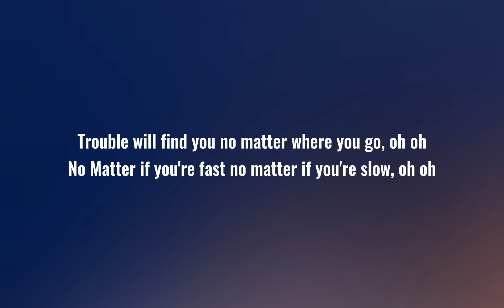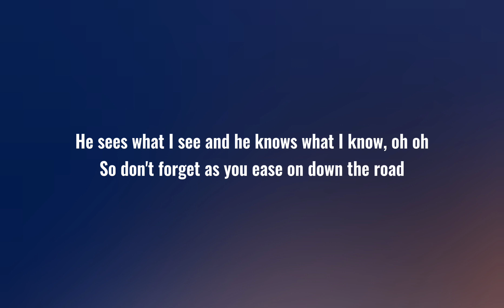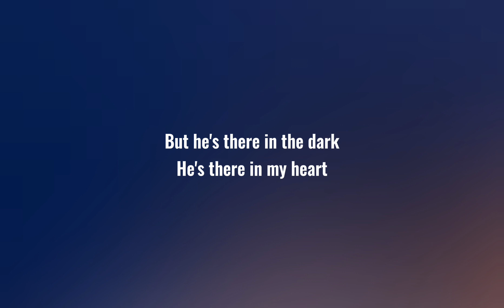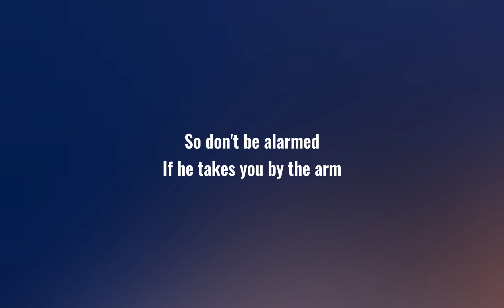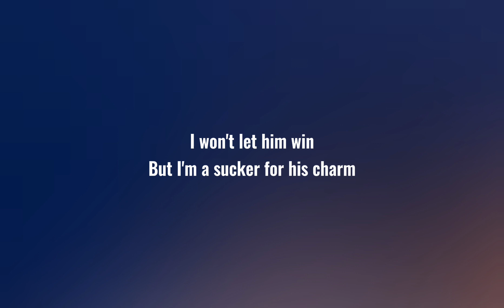Trouble Is A Friend - Lenka | Lyric Video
I do not take any ownership of music in this video. Ownership belongs to the respected owner(s).